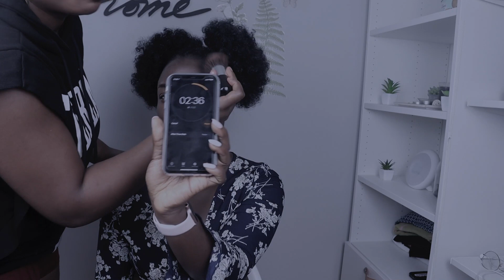MY FRIEND MAKES MY HAIR AND MAKEUP WITHIN 20MINS | FRIENDSFORMATION CHALLENGE | EP 1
I started a transformation challenge where my friends do my hair and makeup within 20 mins and the time can be 15mins if he/she fails to get the general question correctly. They will be judged based on their creativity, presentation, makeup skill and knowledge on hair.

Today, we have @otutuchidinma on the show and I will be her judge. Yeah… this is my channel guys, I make the rules... 😁 😉 🥰
The winner will be whoever gets the highest rating and manages to make me look more beautiful 😘.

Let the best FriendsFormation win!!! 🎉 🍾.

I am so excited to start this challenge and it is really fun for me. I hope you enjoy it as much as I do.